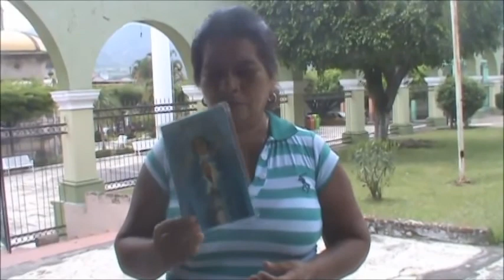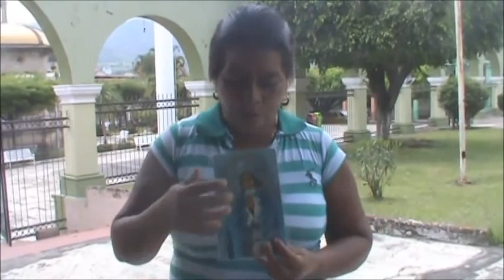PRESIDENTE DE MINATITLAN MAS CERCA DE LA GENTE